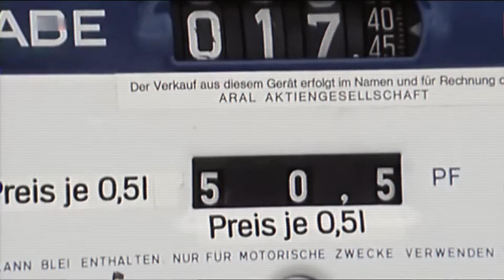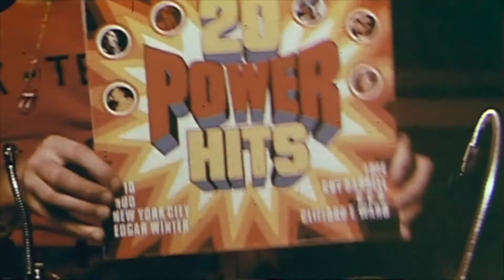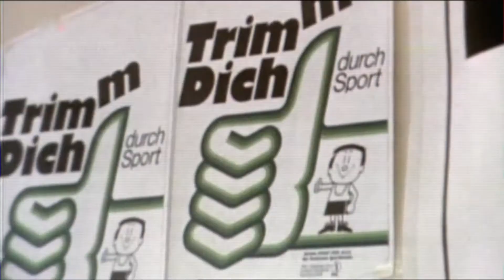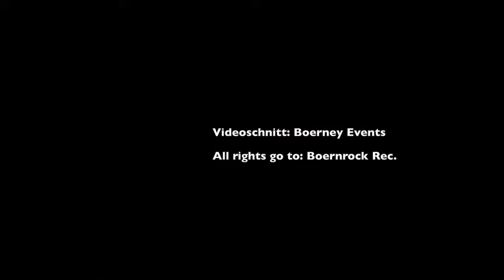Wild Generation - Boerney - Remember the 70th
Erinnerungen an unsere wilden Zeiten in den 70ern.

Autobiographischer Songtext aus einer Zeit wo Boerney aus Wilhelmsburg noch "Wiedi" genannt wurde.

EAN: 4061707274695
DEAR41953356
Boernrock Records
Album: Deutschrocker
Titel: Wild Generation